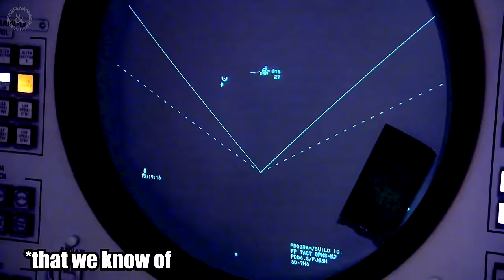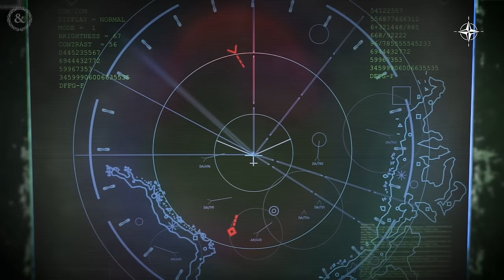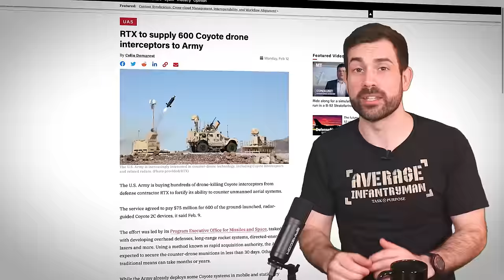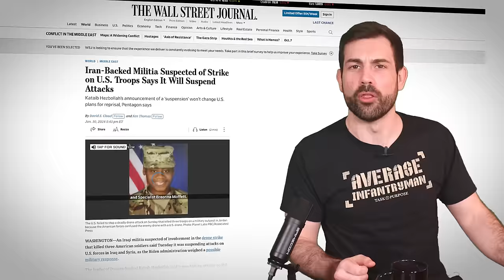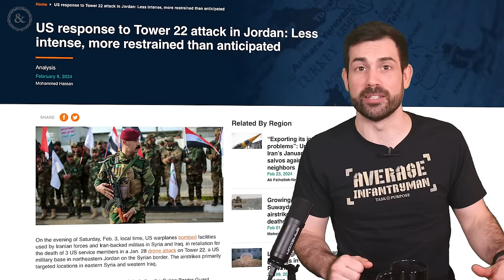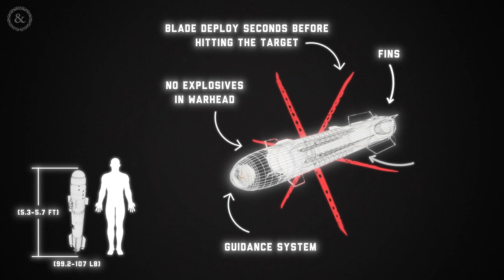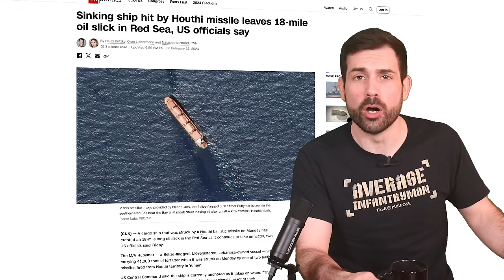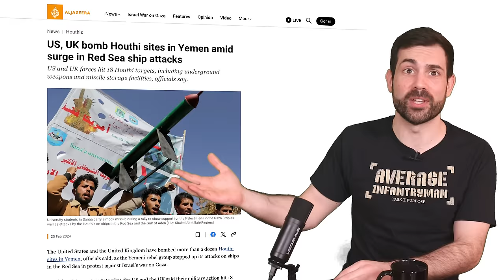US Forces Retaliate for Deadly Attack on Jordan Outpost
to learn more about Raytheon. Raytheon has developed, and continues to advance, a portfolio of sensors, command and control systems, and effectors designed to detect and defeat complex threats across the battlespace – from “mud to space.”

This is Tower 22 a US military base located in the far north eastern corner of the country Jordan where In the early morning hours On January 28th 2024 an enemy drone attack killed 3 American soldiers and injured approximately 40 others. Hezbollah in Iraq carried at the strikes on behalf of Iran. Iran's proxies are known for this kind of attack. Could events escalate in the middle east now into a wider regional war?

But Why is the US military in Jordan in the first place? What went wrong that this attack was able to be pulled off? Was the US military’s retaliation effective at stopping the enemy? This episode has everything you need to know about the unfolding crisis in the middle east. The United States and Jordan actually have a pretty tight bilateral relationship for over 70 years now. Their warm and fuzzy allows for 3,000 total US troops stationed to be here. From Jordans perspective the benefit is that the U.S. has provided them with more than $20 billion in assistance Since 1951. That money has been used to fully renovate 25 hospitals and most recently 12 black hawk helicopters which are very useful in counter terror missions.

Now, If we put on our strategic thinking hat these troops are important partly because of a single base called the Al-Tanf base largely made up of 200 high speed special operators. It isn’t even located in Jordan but instead just across the fence over in Syria. Al-Tanf garrison is pretty much the only thing standing in the way of Iran having a straight shot, clear supply route to funnel weapons through Iraq through Syria and then into Hezbollah in Lebanon.  It’s located right on the Baghdad-Damascus highway and according to the Brookings Institution it “denies Iran one of the three potential land-bridge routes between Iran and the Mediterranean.” And so from the perspective of Iran and its proxies they very much do not want Al-tanf base or Tower 22 standing in their way.